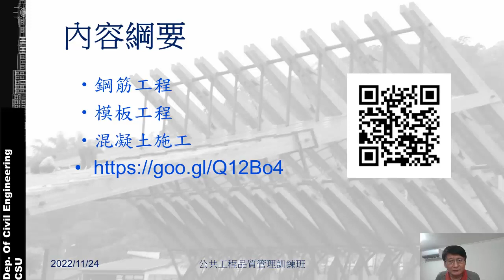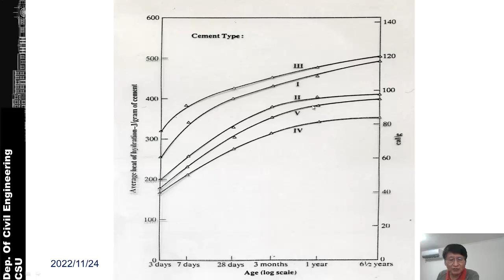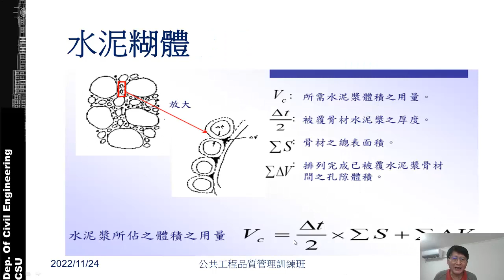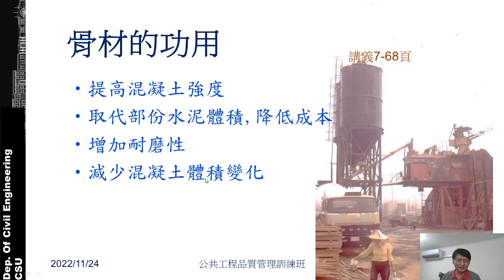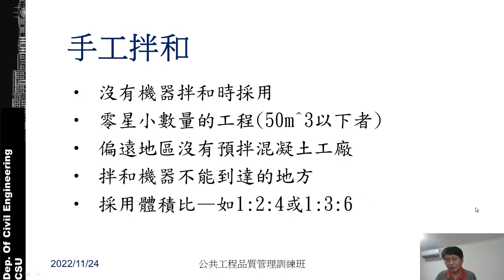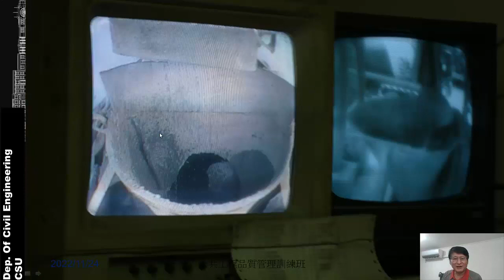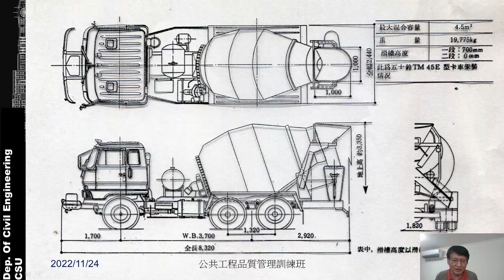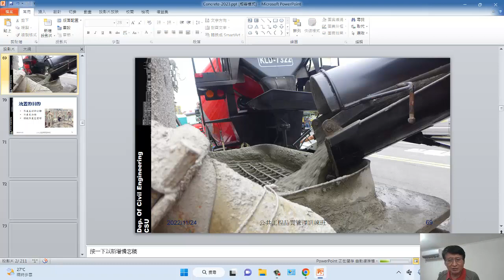品管班 鋼筋混凝土工程5(2022秋季班)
混凝土工程 1 (2022/11/24)